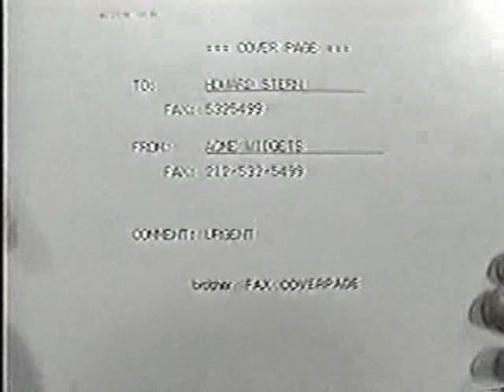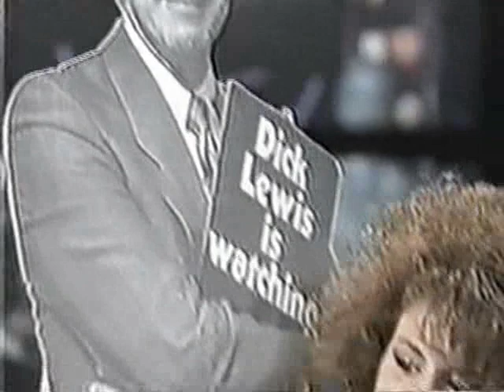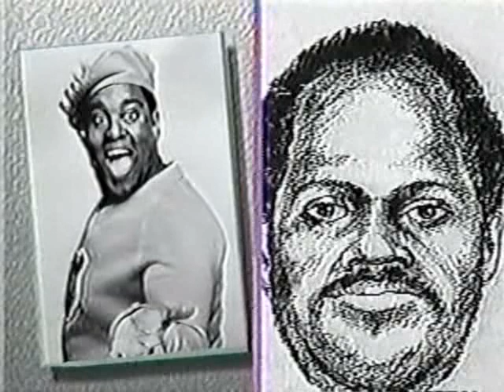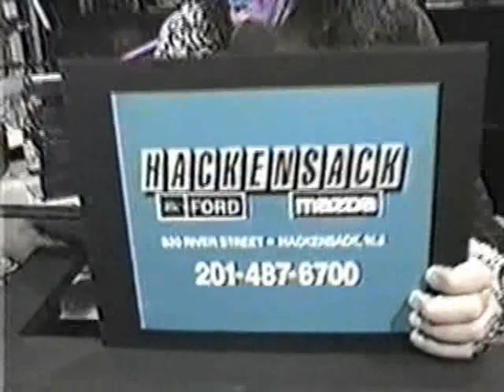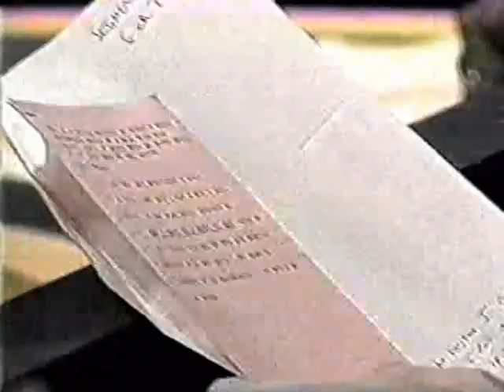Howard Stern - Channel 9 Show Ep01 [1990]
Raps on Larry King Stuttering John interviews Walter Mondale & Allison Steele Jessica Hahn on hidden camera (Ted the Janitor, Fred the Elephant Boy) Newmark & Lewis Commerical News with Richard Belzar (his wife (Harlee McBride), Gay Parade) Zodiac Killer Kenneth Keith Kallenbach - Blows smokes through his eyes.